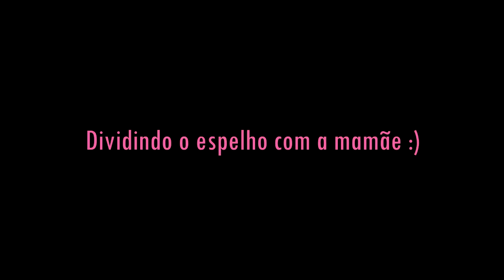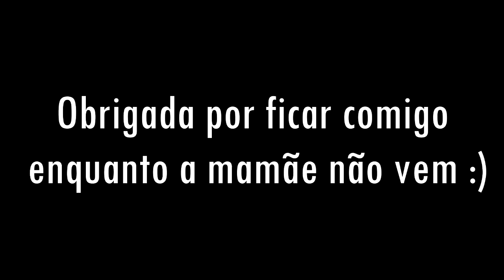Giovana em: "Arte" no espelho + look do dia + banho de sol ♥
Oi maraviss!

Faz tempo q não trago fofuras da Giovana e hoje trouxe só pra deixar nossa segunda mais leve, espero que gostem e assim vocês acompanham o crescimento da minha pequenina mais "de perto".

Um big beijo e uma linda semana pra todos nós!!! ♥